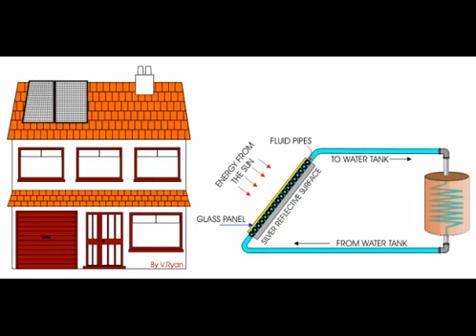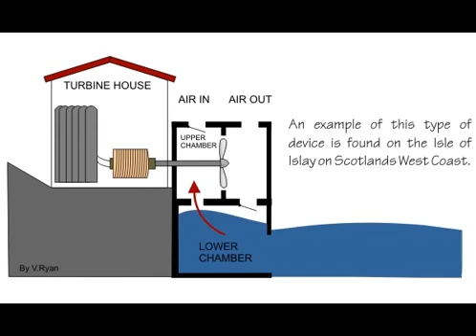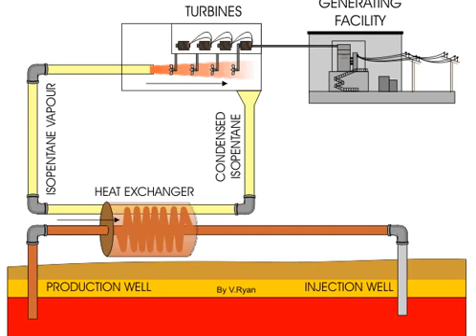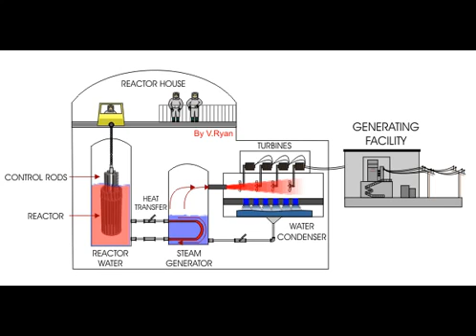ALTERNATIVE ENERGY EXERCISE LESSON STARTER